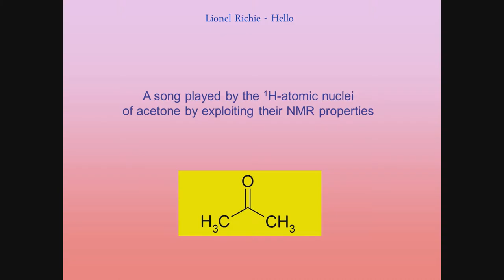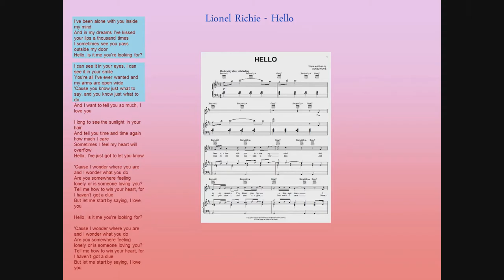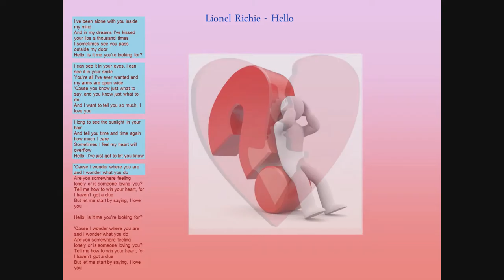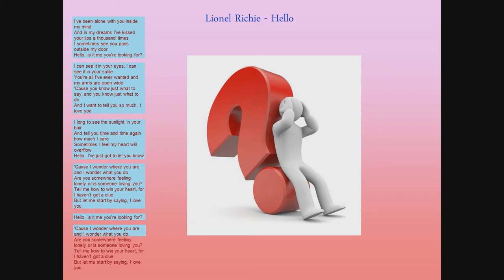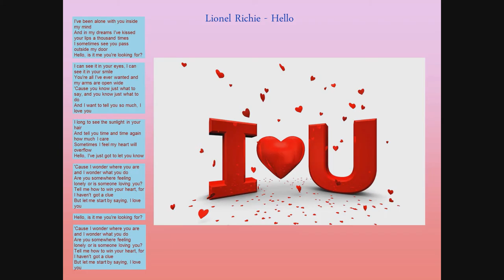Hello - song by Lionel Richie played with atomic nuclei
"Hello" is a song by Lionel Richie, released in 1984 (not to be confused with the same name song by Adele of 2015!). A very romantic song, and I've tried to do something special: playing this song by using the sound of atomic nuclei. Any tones you'll be hearing (including bass, drums etc.) originate from the 1H-atomic nuclei of acetone, a very simple organic molecule. The atomic nuclei can be excited in a Nuclear Magnetic Resonance Spectrometer (NMR, JEOL 500 MHz) which is normally used for spectral analysis of unknown molecules. However, some modificatiions make the nuclei audible, and by superimposing various tracks this melody is produced.